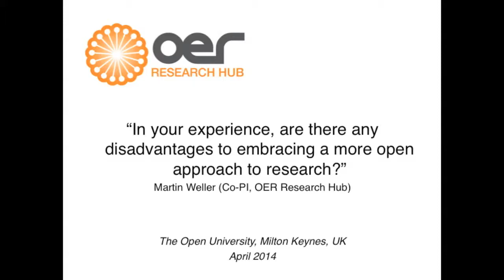Martin Weller on the disadvantages of open research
Martin Weller (Co-PI, OER Research Hub) on whether there has been any disadvantages to embracing a more open approach to research.

This video was produced for the OER Research Hub's School of Open "Open Research" course. The interview was filmed during April 2014.